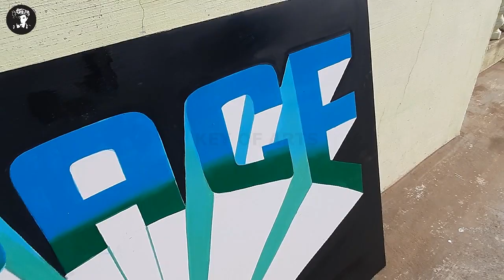Realistic 3D Painting Design Lettering Handwriting English Fonts Drop Shadow - key of arts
How to Painting 3D Lettering Handwriting in English Creative Space Font Colours
Drop Shadow Design illusion Art.

Artist - Lokanath